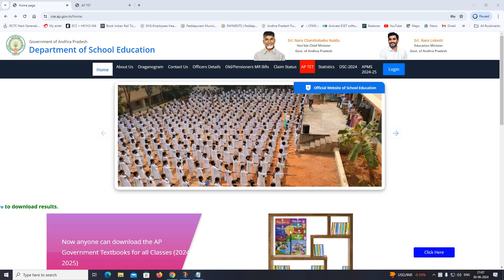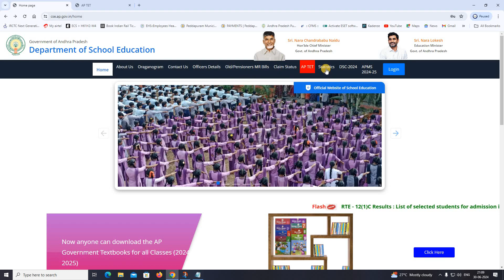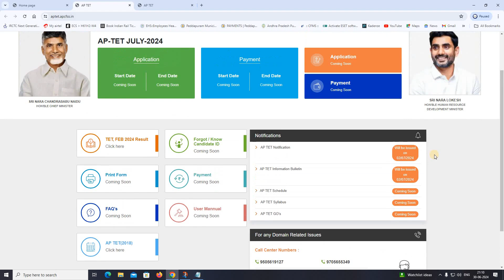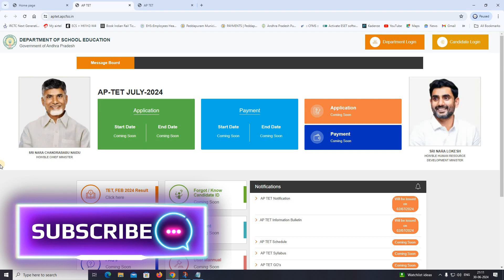DETAILS OF AP MEGA DSC 2024 AND TET 2024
In this video, we will discuss details of Andhra Pradesh Mega DSC-2024 and AP TET-2024